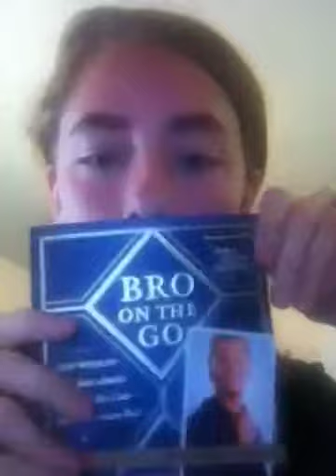Danielle: Bro On The Go by Barney Stinson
I talk about seeing Chris and Ryan, how excited I am for school, and stuff like that.